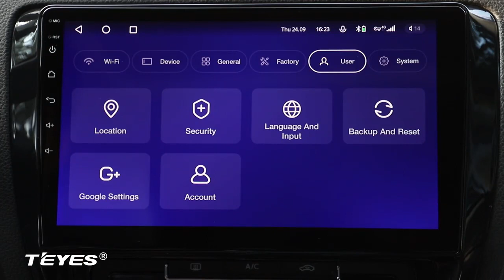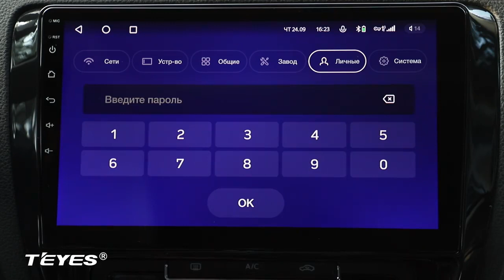Персональные настройки Teyes CC2 Plus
Дополнительную информацию можно получить по телефону - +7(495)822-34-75
Инструкция по настройке и пользованию головного устройства Teyes CC2 Plus/Spro Plus.